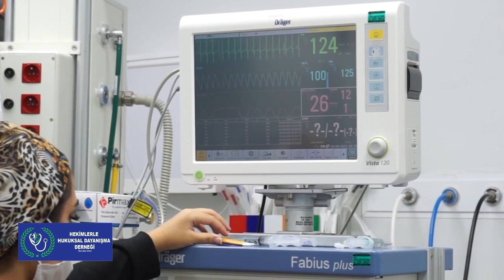Geniz Eti Ameliyatı ve Riskleri